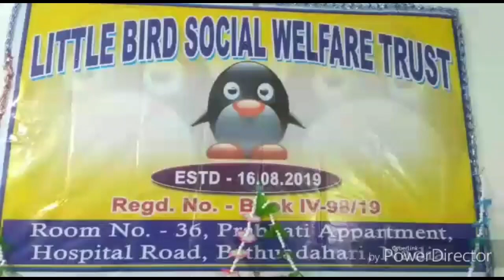নদীয়ার নাকাশীপাড়া লিটলবার্ডস স্বেচ্ছাসেবী সংস্থার শারদীয়া দূর্গোৎসবে দুস্থদের বস্ত্র বিতরণ, দেখুন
নদীয়ার নাকাশীপাড়া লিটলবার্ডস স্বেচ্ছাসেবী সংস্থার শারদীয়া দূর্গোৎসবে  দুস্থদের বস্ত্র বিতরণ, দেখুন ভিডিও